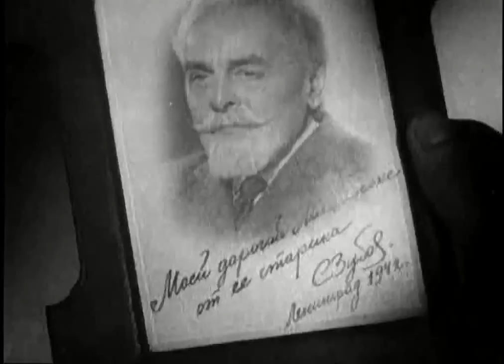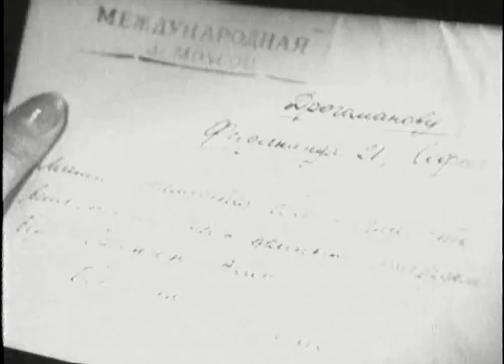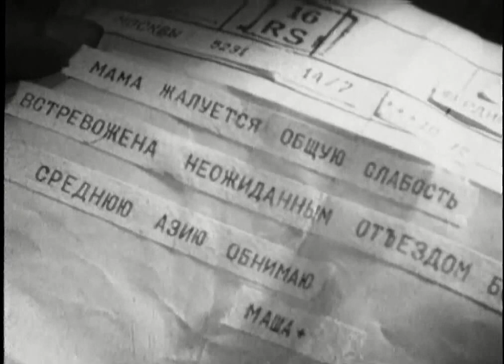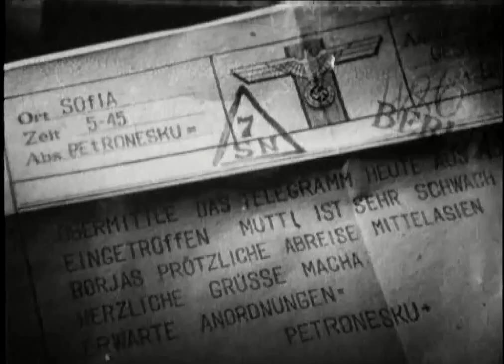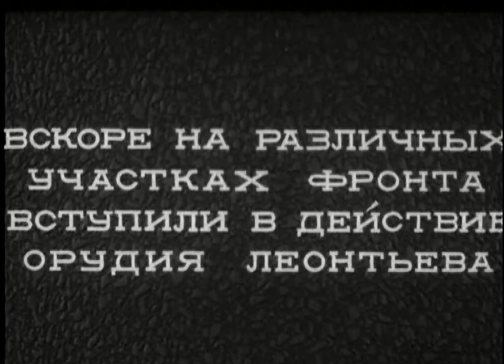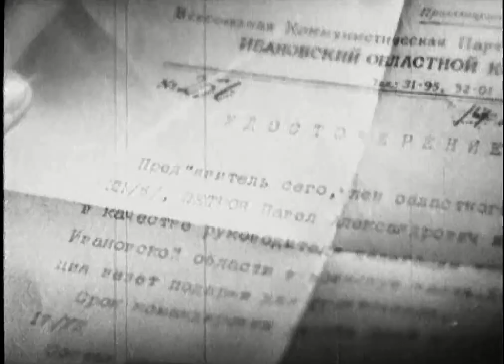Поединок 1944 / Duel (Military Secret)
Поединок / Duel (Military Secret)
Режиссер -  Владимир Легошин
Премьера -  14 марта 1945
Жанр -  Военный, шпионский детектив
Автор сценария -  Пётр Тур, Леонид Тур, Лев Шейнин
Оператор -  Сергей Урусевский
Художник-постановщик -  Пётр Пашкевич, Сергей Слетов
Композитор -   Климентий Корчмарёв
Производство -  Союздетфильм

Поединок (1944) - советский чёрно-белый военный детектив режиссёра Владимира Легошина по повести Льва Шейнина «Военная тайна». Первая роль в кино Сергея Лукьянова. Один из лидеров проката 1945 года (6 место) - 18,64 миллионов зрителей.

Великая Отечественная война. На вооружение Советской Армии поступает новое сверхмощное орудие Л-2. Инженер Леонтьев отправляется на фронт для испытания в бою своего изобретения. Немецкой разведке, во что бы то ни стало необходимо завладеть новым секретным оружием…

Рецензия:
«В общей сложности противник сконцентрировал более 130 разведывательных, контрразведывательных и полицейских органов, создав около 60 специальных школ по подготовке своих агентов, диверсантов и террористов.
Фашистские разведывательные органы забрасывали в тыл Красной Армии тысячи шпионов, диверсантов и террористов Специальные школы и курсы немецкой разведки только в 1942 году выпустили свыше 7 тысяч разведчиков и около 2 с половиной тысяч диверсантов и радистов».
«История Великой Отечественной войны Советского Союза 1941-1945», т.6. М., 1965, с.135

«Только на транспорте было задержано 256 агентов-парашютистов, ликвидировано 266 шпионско-диверсионных резидентур противника. Немецкое разведывательное подразделение «Абверкоманда 104» с октября 1942 года по сентябрь 1943 года забросило в тыл Красной Армии 150 групп шпионов и диверсантов, каждая численностью от 3 до 10 человек. Решить свои задачи смогли только две группы».
«Фронт без линии фронта». М., 1975, с.7

Первый проект реактивного двигателя был закончен на исходе 1940 года, началось изготовление опытного образца. После начала войны работы были свернуты... Интрига фильма в полной мере соответствует тем событиям.

Duel (Military Secret) (1944)
Director - Vladimir Legoshin
Writer - Pyotr Tur, Leonid Tur, Lev Sheynin
Cinematography - Sergey Urusevskiy
Art Director - Pyotr Pashkevich, Sergey Sletov

Duel (Military Secret) (1944) - Soviet war detective by Director Vladimir Legoshin on the novel of Lev Sheinin, «Military Secret».
The Great Patriotic War. The Soviet Army enters a new heavy duty weapon L-2. Engineer Leontiev sent to the front for testing in battle of his invention. German intelligence, in whatever was necessary to take possession of a new secret weapon…